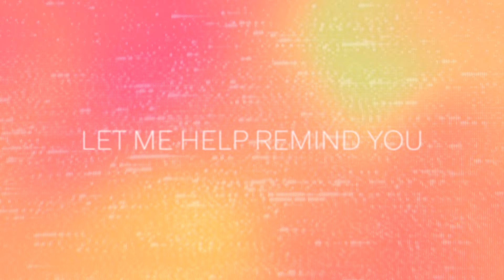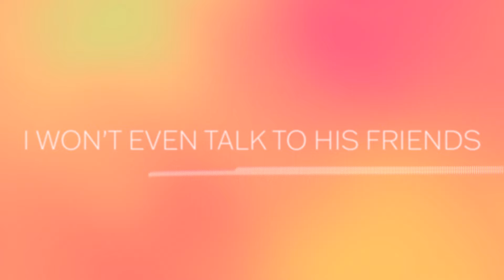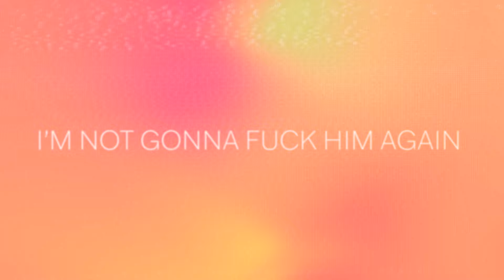Pia Mia - Repeat After Me (Official Lyric Video)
Lyrics:

Devil with the tongue but we love a good kisser, type to make a girl shiver
Yeah he really could put it down
He could tear it up but that mans a heart ripper

You gotta get a grip girl
You can’t let it slip girl
We ~
Gotta have a talk
Let me help remind you incase you forgot

I’m not gonna fuck him again
I’m not gonna touch him again
I won’t even talk to his friends
Throw out all the flowers he sent
I’m not gonna answer the phone
I’m just gonna leave it alone
Promise not to love him again

What’s one more night ?
Or like seventeen more times?
We love a california red
Spilling undressed in your california bed
Ruined my life
Ya you made a mess and you poured it over it ice
Crystal like tears now falling from my eyes
Wet like the weather
Gonna need an umbrella
(ella ella ella)

We ~
Chorus
Repeat after me -